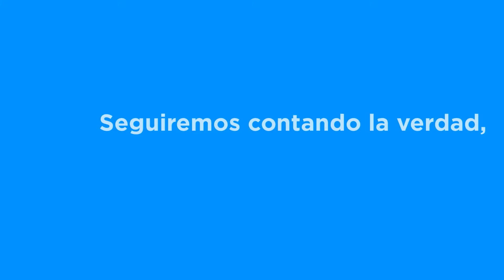Rescatan a hombre que amenazaba con lanzarse del gimnasio Ana Guevara